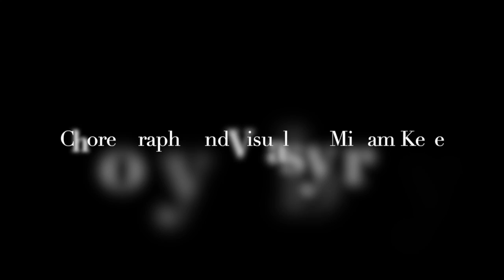Shipwreck Video 3 - The Mermaid's Tale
A chance to visit the Mermaid in her Undersea Garden. Also discover why and how she stops the Huckleberry from discovering her Island.

Created and performed by Miriam Keye and Steven (Steno) Vitale. Video editing by Miriam Keye.

Supported with funding from Arts Council England, The National Lottery Community Fund and Children in Need